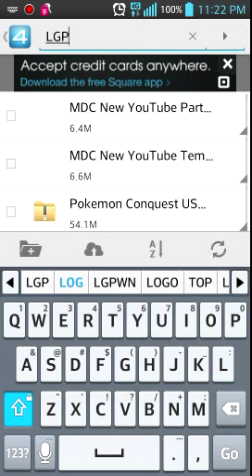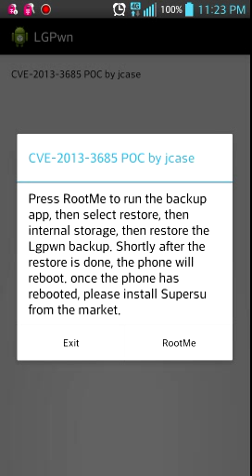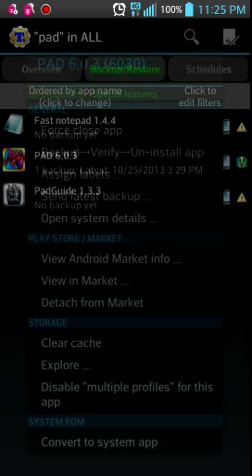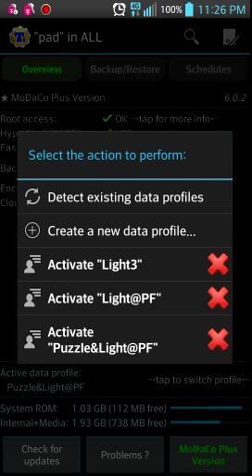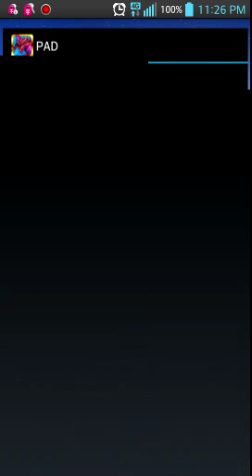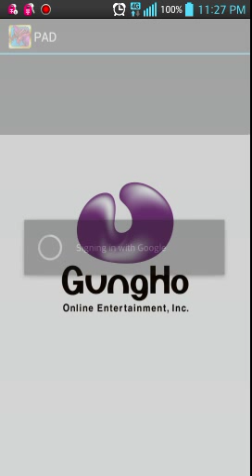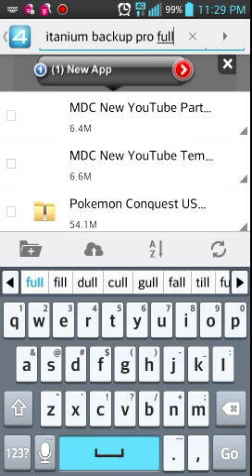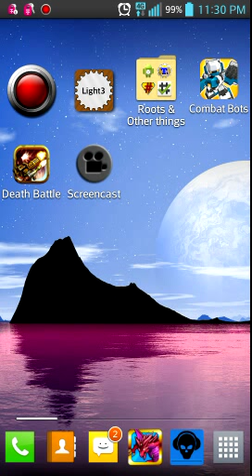Puzzle & Dragons: How to Root your phone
ANDROID USERS ONLY! Read description to get Titanium Backup Pro v v v v v

This video will show you how to root your phone and enable multiple PAD accounts using Titanium Backup Pro.